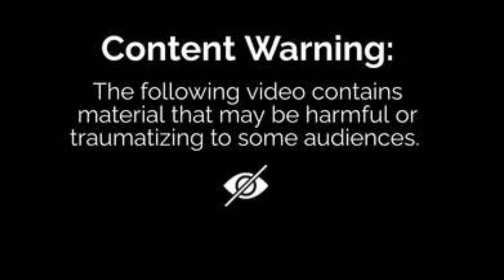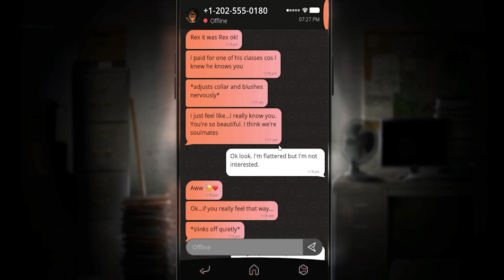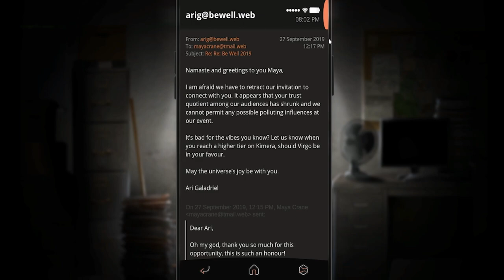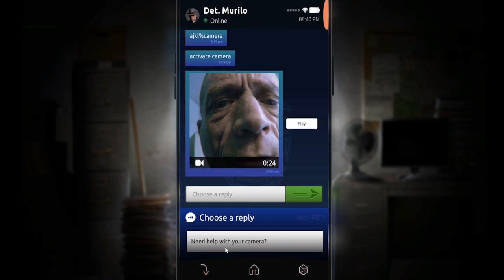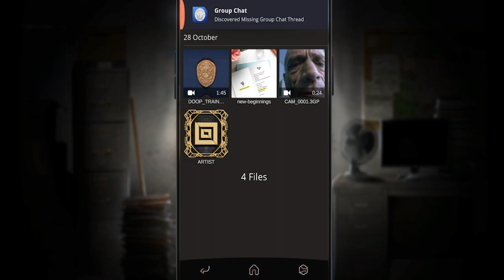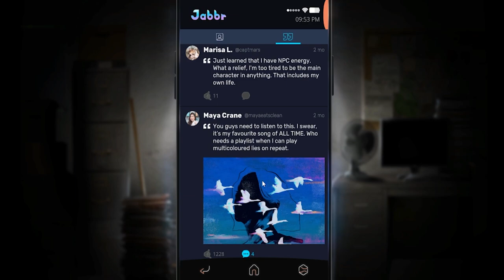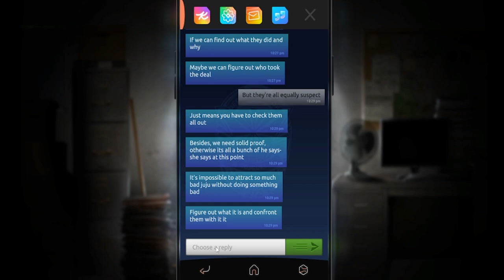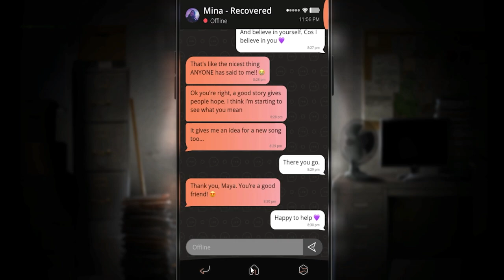SIMULACRA 2: First Ending Part 1 of 2